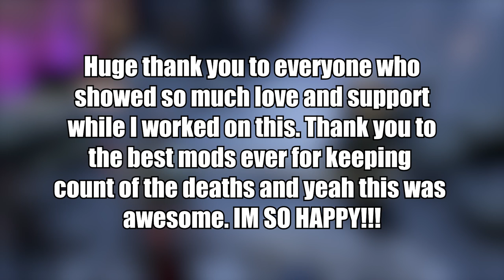HARDEST DIFFICULTY! Every Freaking Valkyrie + QUEEN- New Game Plus Give Me God of War (No Res Stone)